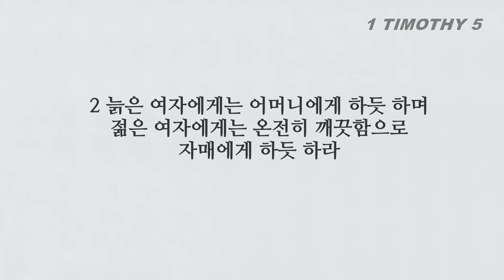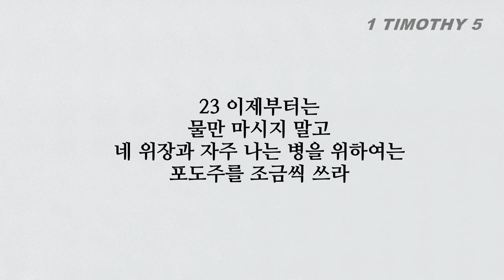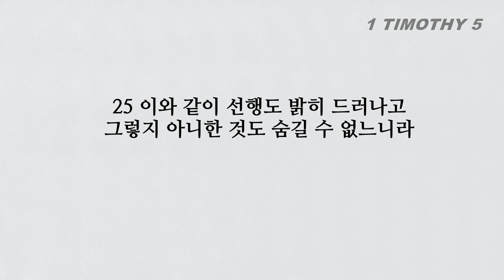여러 모양의 사람들에게 친절히 합당하게 대하라 디모데전서5장 읽고 듣기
■디모데전서 5장■
1 늙은이를 꾸짖지 말고 권하되 아버지에게 하듯 하며 젊은이에게는 형제에게 하듯 하고
2 늙은 여자에게는 어머니에게 하듯 하며 젊은 여자에게는 온전히 깨끗함으로 자매에게 하듯 하라
3 참 과부인 과부를 존대하라
4 만일 어떤 과부에게 자녀나 손자들이 있거든 그들로 먼저 자기 집에서 효를 행하여 부모에게 보답하기를 배우게 하라 이것이 하나님 앞에 받으실 만한 것이니라
5 참 과부로서 외로운 자는 하나님께 소망을 두어 주야로 항상 간구와 기도를 하거니와
6 향락을 좋아하는 자는 살았으나 죽었느니라
7 네가 또한 이것을 명하여 그들로 책망 받을 것이 없게 하라
8 누구든지 자기 친족 특히 자기 가족을 돌보지 아니하면 믿음을 배반한 자요 불신자보다 더 악한 자니라
9 과부로 명부에 올릴 자는 나이가 육십이 덜 되지 아니하고 한 남편의 아내였던 자로서
10 선한 행실의 증거가 있어 혹은 자녀를 양육하며 혹은 나그네를 대접하며 혹은 성도들의 발을 씻으며 혹은 환난 당한 자들을 구제하며 혹은 모든 선한 일을 행한 자라야 할 것이요
11 젊은 과부는 올리지 말지니 이는 정욕으로 그리스도를 배반할 때에 시집 가고자 함이니
12 처음 믿음을 저버렸으므로 정죄를 받느니라
13 또 그들은 게으름을 익혀 집집으로 돌아 다니고 게으를 뿐 아니라 쓸데없는 말을 하며 일을 만들며 마땅히 아니할 말을 하나니
14 그러므로 젊은이는 시집 가서 아이를 낳고 집을 다스리고 대적에게 비방할 기회를 조금도 주지 말기를 원하노라
15 이미 사탄에게 돌아간 자들도 있도다
16 만일 믿는 여자에게 과부 친척이 있거든 자기가 도와 주고 교회가 짐지지 않게 하라 이는 참 과부를 도와 주게 하려 함이라
17 잘 다스리는 장로들은 배나 존경할 자로 알되 말씀과 가르침에 수고하는 이들에게는 더욱 그리할 것이니라
18 성경에 일렀으되 곡식을 밟아 떠는 소의 입에 망을 씌우지 말라 하였고 또 일꾼이 그 삯을 받는 것은 마땅하다 하였느니라
19 장로에 대한 고발은 두세 증인이 없으면 받지 말 것이요
20 범죄한 자들을 모든 사람 앞에서 꾸짖어 나머지 사람들로 두려워하게 하라
21 하나님과 그리스도 예수와 택하심을 받은 천사들 앞에서 내가 엄히 명하노니 너는 편견이 없이 이것들을 지켜 아무 일도 불공평하게 하지 말며
22 아무에게나 경솔히 안수하지 말고 다른 사람의 죄에 간섭하지 말며 네 자신을 지켜 정결하게 하라
23 이제부터는 물만 마시지 말고 네 위장과 자주 나는 병을 위하여는 포도주를 조금씩 쓰라
24 어떤 사람들의 죄는 밝히 드러나 먼저 심판에 나아가고 어떤 사람들의 죄는 그 뒤를 따르나니
25 이와 같이 선행도 밝히 드러나고 그렇지 아니한 것도 숨길 수 없느니라